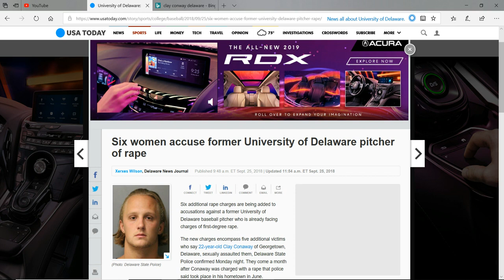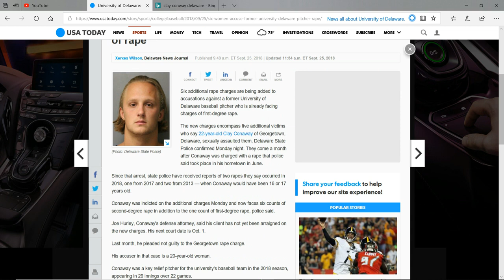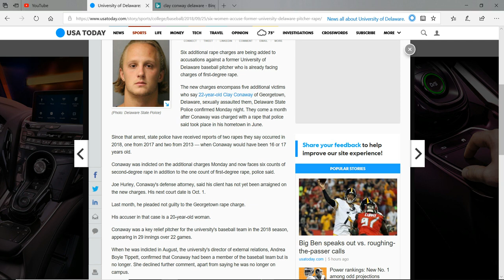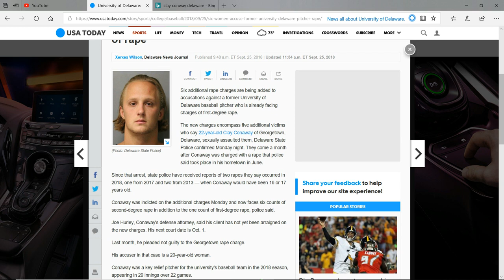Ex Baseball Pitcher Conway the serial super predator